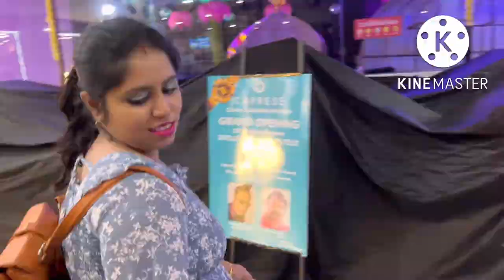Bristir jonno Sosthi ta star ⭐️ mall ai katalam/⭐️mall naki puja pandle dhorte parbe na/puja video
Ananya’s Family
daily vlog
Indian housewife
Bengali housewife's daily life style
baby mom
আমি অনন্যা তোমাদের ঘরের মেয়ে,মামমাম আর আমার বরকে নিয়ে আমার ছোট্ট সংসার।তোমাদের ভালবাসা আর আশীর্বাদ কামনা করি.সবাই আমার পাশে থেক।।।

Thanks to kinemaster app
Thanks to youtube music